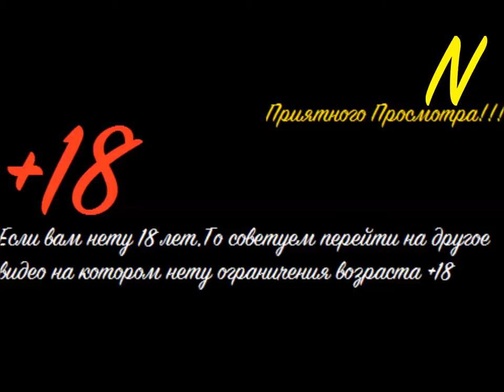NoobaS:Vlog Подожгли Компьютер